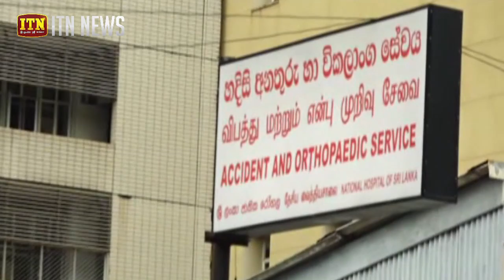Sri Lanka bombings : මියගිය සංඛ්‍යාව 359 දක්වා ඉහළට. විදේශිකයින් 38ක් ඒ අතර